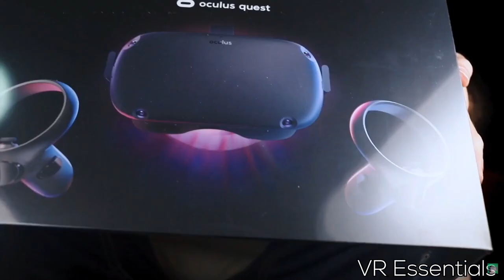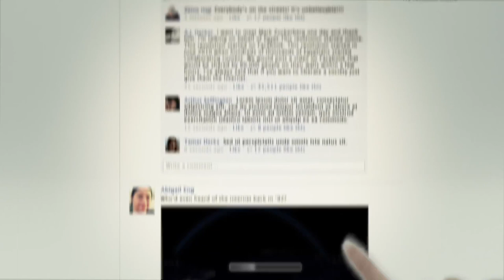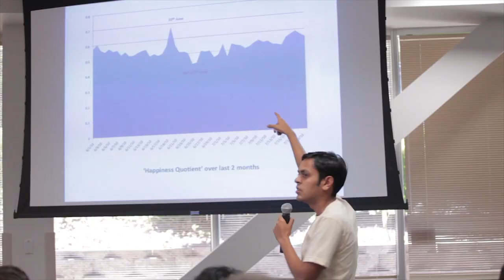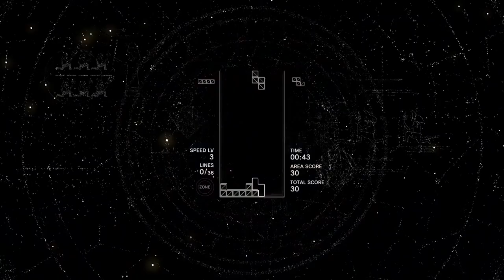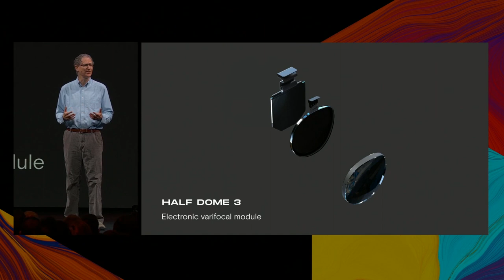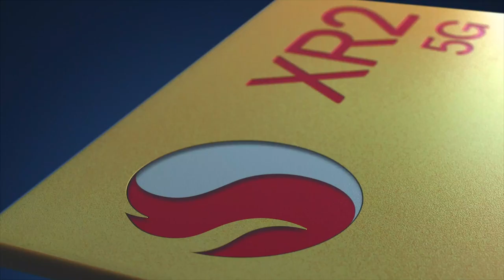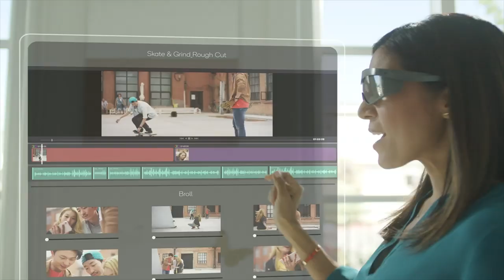Should I buy the Oculus META Quest or wait for the Oculus META Quest 2? Metaverse Show 001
Should I buy the Oculus META Quest or wait for the Oculus  META Quest 2? Metaverse Show001

Thank you for watching a brand new series we are launching today called the Metaverse Show where we explore the world of VR/AR/MR/XR development and how it impacts both the industry and our future.

Today we explore whether you should purchase the Oculus META Quest 1 and or wait for the Oculus Quest 2 release. We look at the Oculus ecosystem, apps available, other headsets on the market, and why you may want to consider them including the HP Reverb G2, the Pico NEO2, the DPVR, the Mova and the Lynx headset as well.

The Oculus Quest has provided us so many opportunities, its tough to say what you need to do, whats the video to assist you in your decision.

4K HDMI cable